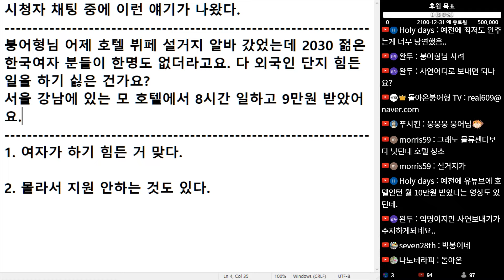(※시청자채팅) 호텔 뷔페 설거지 알바갔었는데 2030 젊은 한국 여자 분들이 한 명도 없더라고요. 다 외국인... 단지 힘든 일을 하기 싫은 건가요?